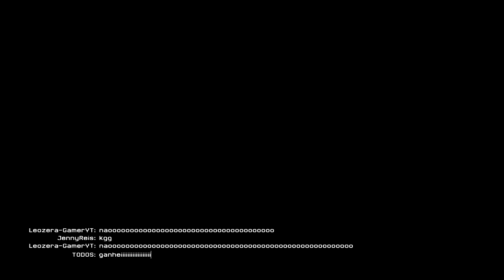Warface: X1 NO DESFIBRILADOR com Leozera-GamerYT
CANAL DO LEOZERA

ʕ•̫͡•ʔ Jogo Warface
ʕ•̫͡•ʔ TDM - OIL DEPOT
ʕ•̫͡•ʔ Nick  JennyReis (lista cheia)
ʕ•̫͡•ʔ Classe Médico

ʕ•̫͡•ʔ Faaaaaaala ae seus cotocos, é a Jenny aqui. X1 NO DESFIBRILADOR com Leozera-Gamer. Olha confesso que eu estava bem estressada nesse dia pq eu ja tinha perdido o x1 de no scope contra o -SmartPlayer, mas como desfibrilador esta dentro da minha zona de conforto, ai fomos nos !

ʕ•̫͡•ʔ  EDITOR DE VÍDEOS: Sony Vegas PRO 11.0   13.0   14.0
ʕ•̫͡•ʔ  GRAVADOR: BANDICAM

ʕ•̫͡•ʔ CONFIGURAÇÕES DO JOGO

TEXTURAS: MÉDIA
SOMBRAS: ALTA
SHADERS: BAIXO
DETALHES DOS OBJETOS: ALTA
QUALIDADE DA FÍSICA: ALTA

ʕ•̫͡•ʔ CONFIGURAÇÕES DO PC

PROCESSADOR: Intel(R) Core(TM) i3-3220 CPU @ 3.30Ghz (4 CPUs), ~3.3GHz
PLACA DE VÍDEO: NVIDIA GeForce GT630 4GB
MEMÓRIA: 8GB RAM

-- DA ONDE SEMPRE PEGO AS MÚSICAS PARA OS VÍDEOS